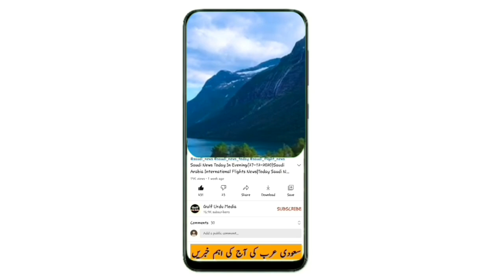Saudi News Today (03-11-2022) Latest Saudi Arabia News Today | Saudi Arab News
saudi arabia latest update today from 03 November 2022,
Saudi khabar,
Saudi khobor,
Saudi hindi news today,
News saudi,
saudi news today November 2022,
سعودی عرب